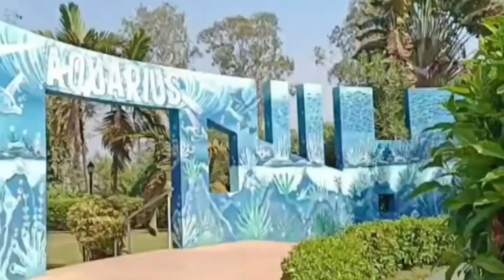Aquarius Resort | Khadakwasla | Family Time